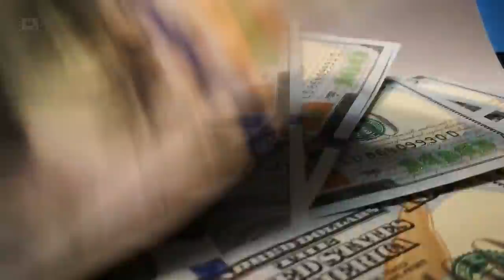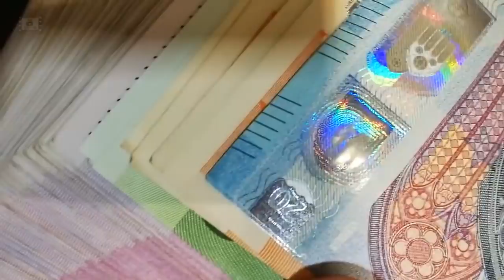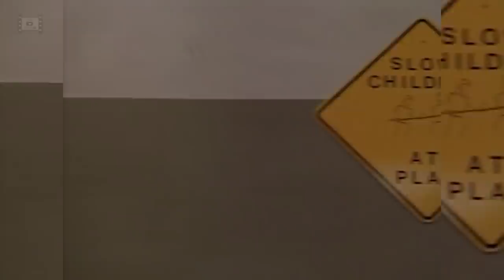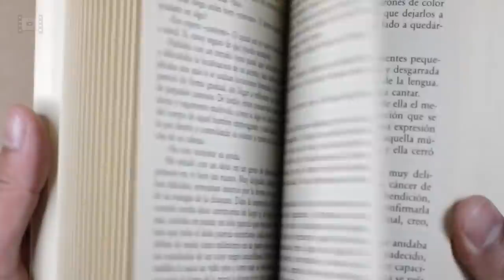Очень страшное кино. Как скатывалась лучшая пародийная комедия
0:00 Очень страшное кино 2 2001
3:00 Удаленный концовки
4:10 Перевод Гранкина
5:36 Очень страшное кино 3 2003
8:20 Ошибки в дубляже
10:38 Альтернативная концовка
11:20 Об актерах
13:31 Очень страшное кино 4 2006
17:33 Очень страшное кино 5 2013
19:20 Отличия в дубляже